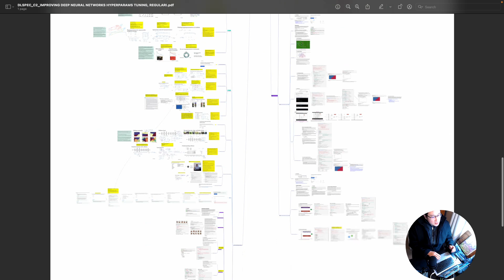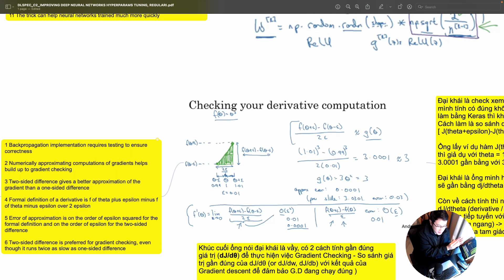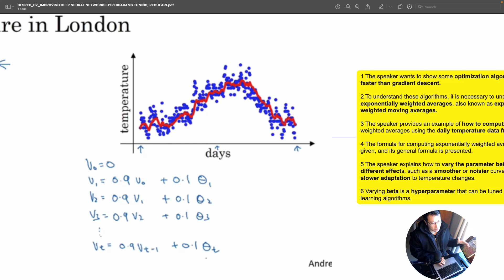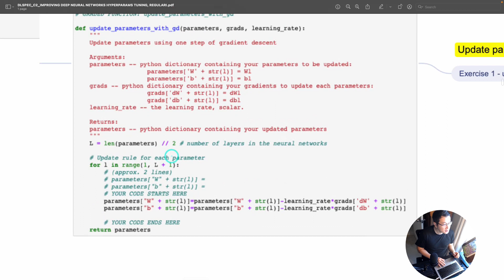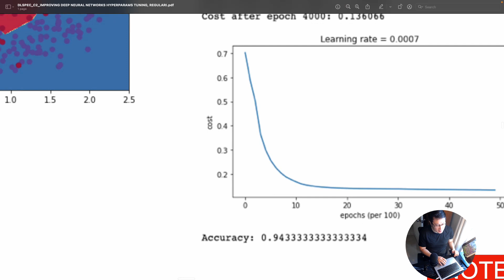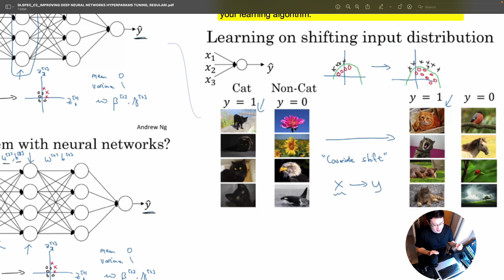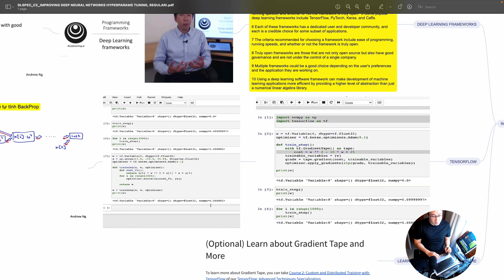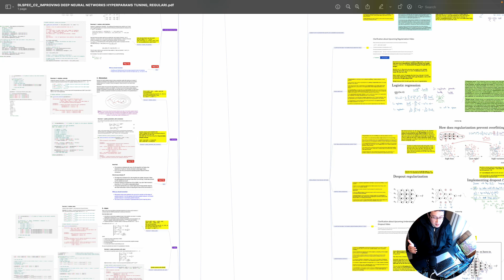Hướng dẫn trọn bộ 5 khóa học Deep Learning Specialization. Coursera Course 2 - Review